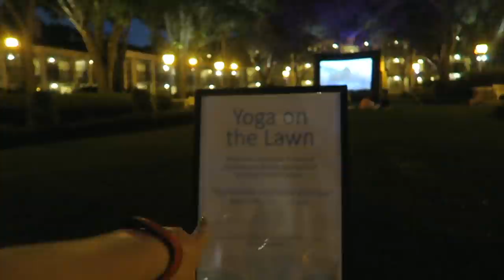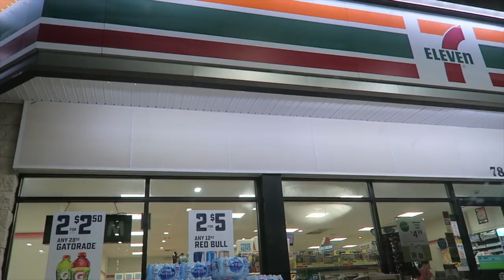A Movie & the Best Swimming Pool in Walt Disney World! | Port Orleans Riverside Resort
The gift shop. The restaurants. The atmosphere. The entertainment. We love it all at Port Orleans Riverside, but especially the pool! Tonight we enjoy the live action "Cinderella" movie under the stars, and Peter goes on a quick 5K. Eve gets a new (sturdy) leash, and we sing an exclusive sign off song that you'll never hear again!!! We needed it!